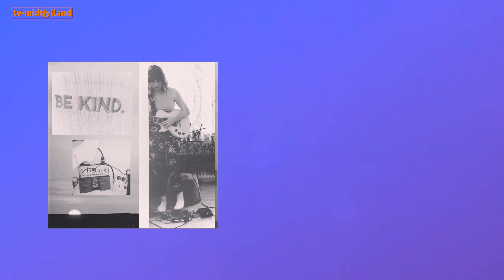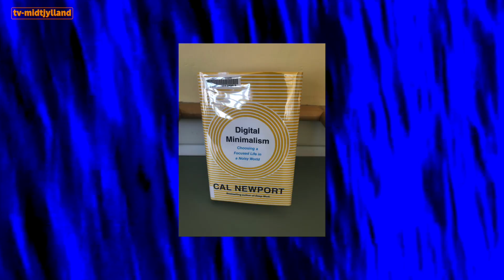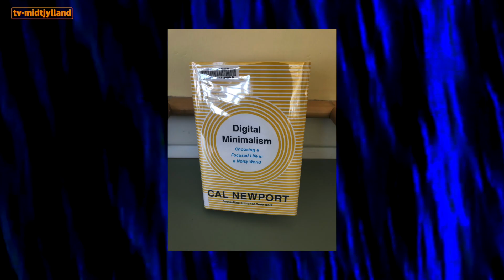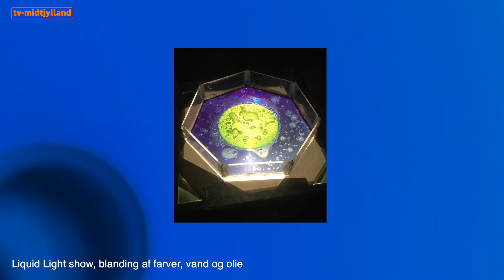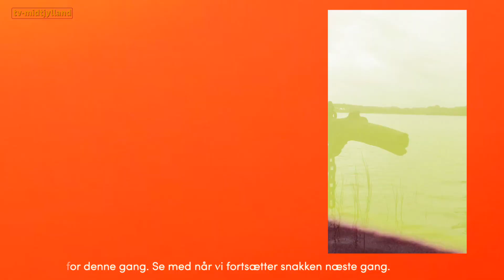Kunstersnak med Claudia - TV Midtjylland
Fredag den 8. oktober 2021:  Kunstnersnak med Claudia